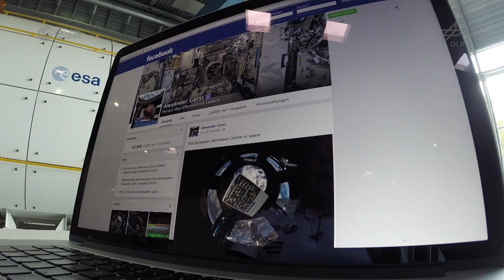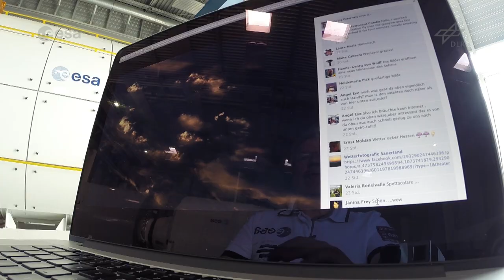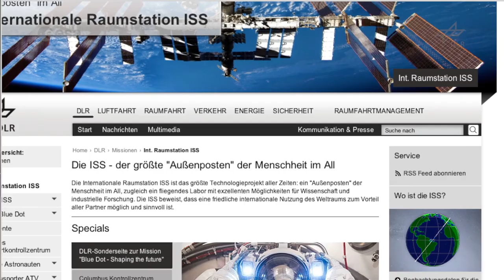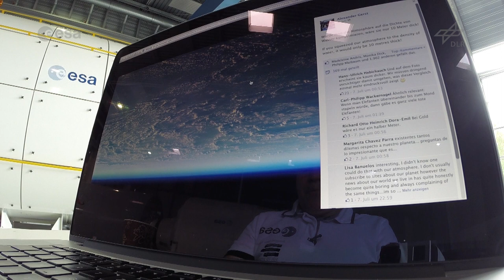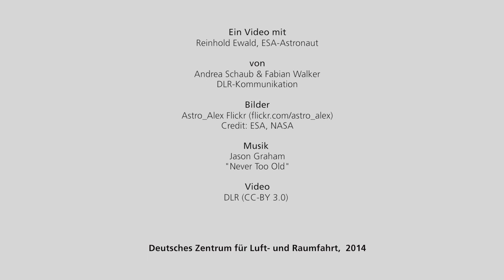Fragen an einen Astronauten Teil 2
Dies ist der zweite Teil aus unserer Reihe "Fragen an einen Astronauten".

Der Astronaut Reinhold Ewald beantwortet Fragen, die von Facebook-Nutzerinnen und -Nutzern an den deutschen ESA-Astronauten Alexander Gerst gerichtet werden.

Zum Beispiel: Funktionieren Handys auf der ISS? Wie viele Stunden schlafen Astronauten auf der Raumstation? Wie heißt der kleine Verfolger, der sich auf der gleichen Flugbahn wie die ISS befindet und macht es der ISS nichts aus, durch einen Sturm geladener Teilchen zu fliegen?